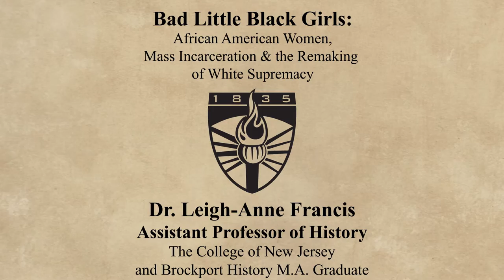Synnestvedt Memorial Lecture 2015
Bad Little Black Girls:
African American Women, Mass Incarceration & the Remaking of the White Supremacy by Dr. Leigh-Anne Francis, Assistant Professor of History
From The College of New Jersey and Brockport History M.A. Graduate